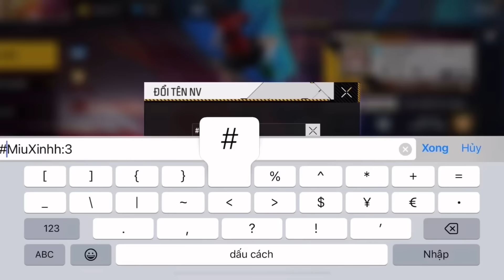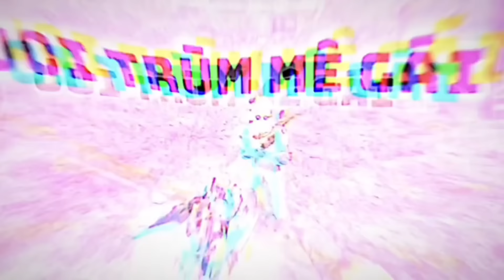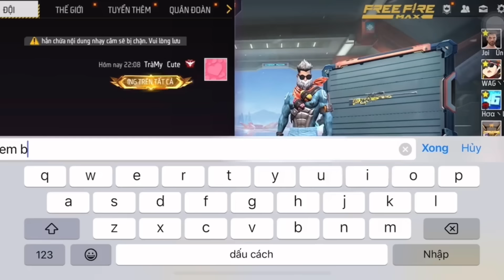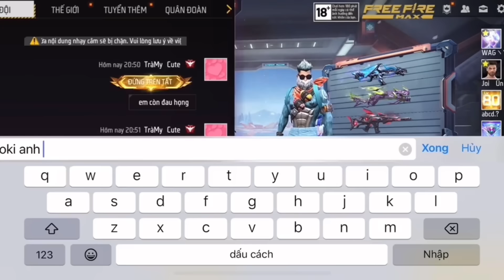Tổng Hợp Video Tik Tok Triệu View Siêu Hay Của LMC ?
Cảm ơn anh em đã ủng hộ lmc
Đừng quên cho lmc 1 like 1 đăng kí để lmc có nhiều động lực ra nhiều video hay hơn nha 🫶